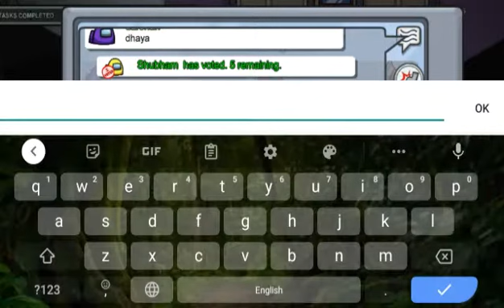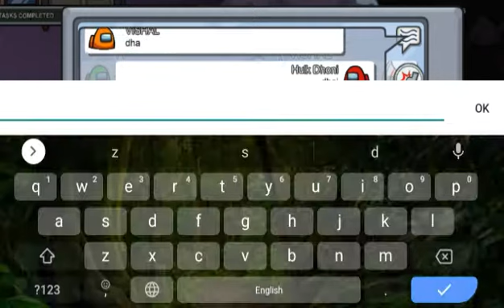Noob vs pro a journey from noob to pro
Playing Among Us is a good experience for all